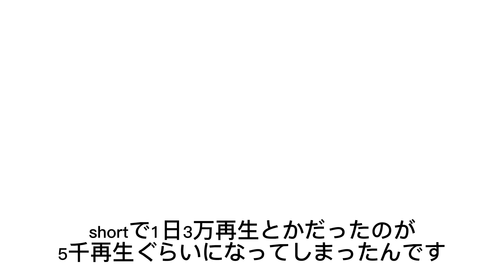ぶっちゃけ収益っていくらなの？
サムネの比率をミスって見切れていますご了承下さい